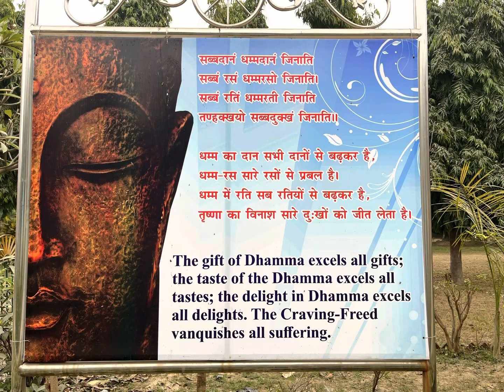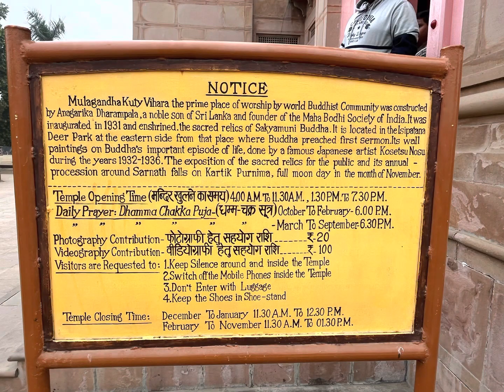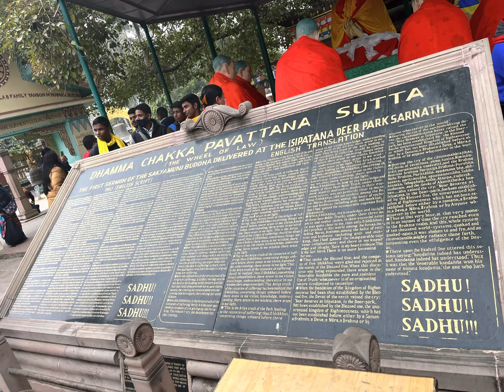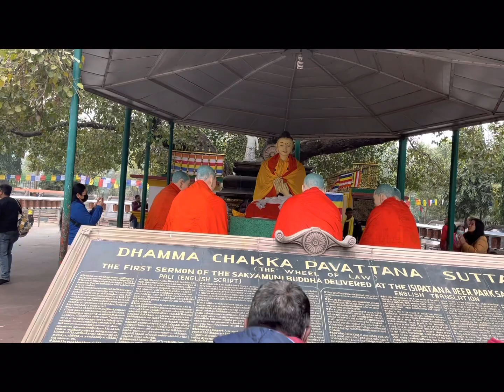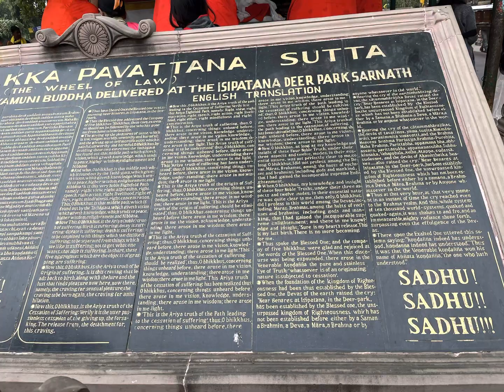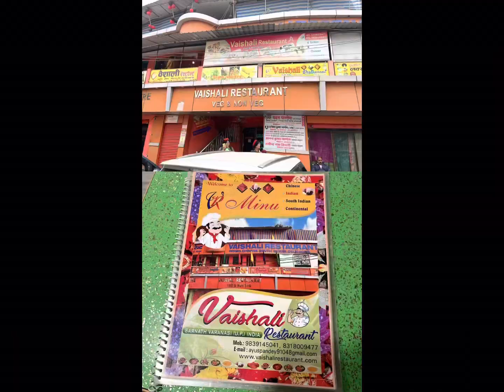INDIA VARANASI SARNATH BUDDHIST TEMPLE @tuatorhuat Bing NG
Taken on 2 January 2023